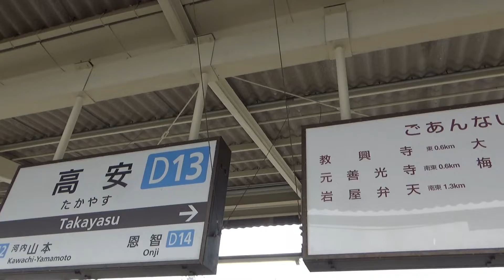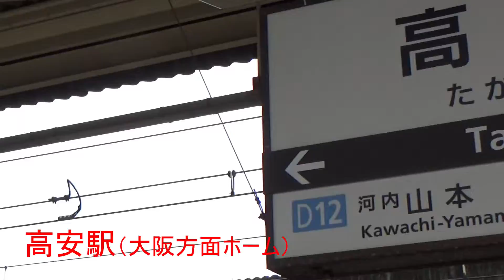近鉄大阪線【高安駅】列車通過・発着風景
●ひのとり・アーバンライナー・賢島特急・快速急行etc【近鉄（阪神）大阪難波駅 列車発着風景】動画はこちら↓